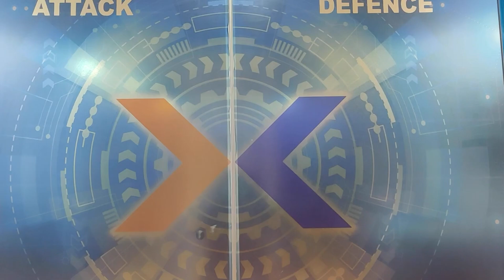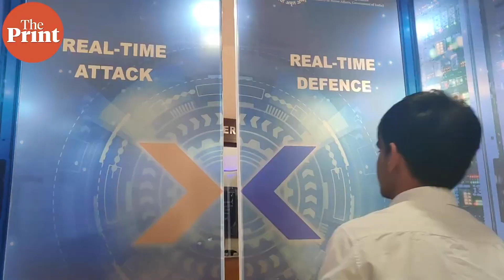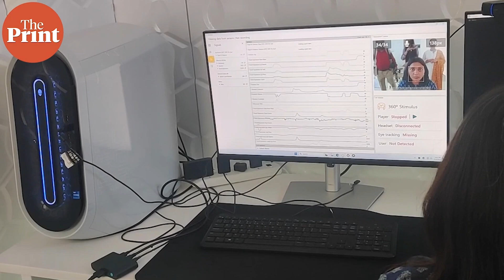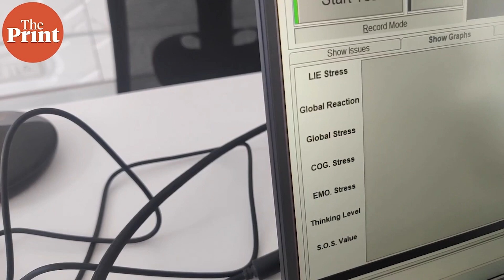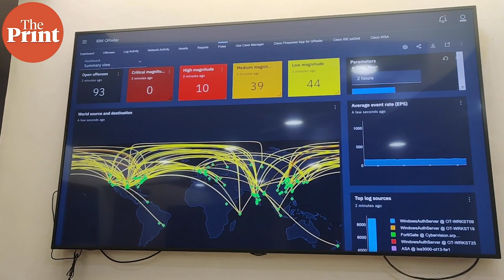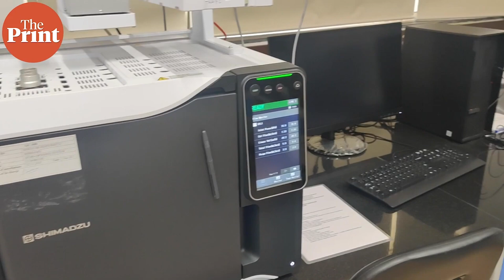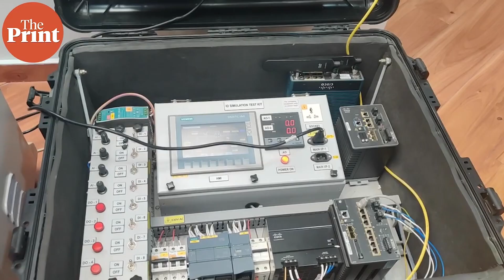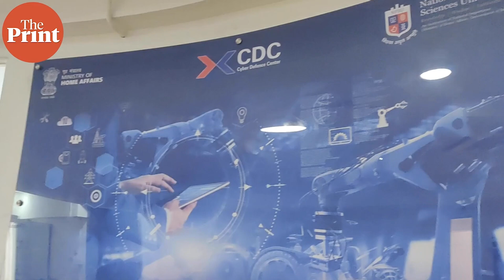Crime to infidelity: How Modi brainchild National Forensic Science University cracks it all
From assisting the Delhi Police in the Kanjhawala hit & run case to the Republic Day violence cases, NFSU's forensic experts have been providing aid to investigating agencies in India and outside. ThePrint took a tour through the University that has state of art facilities and aims at reducing India's forensic pendency and boost crime solving. Watch ThePrint GroundReport by Bismee Taskin & Praveen Jain.